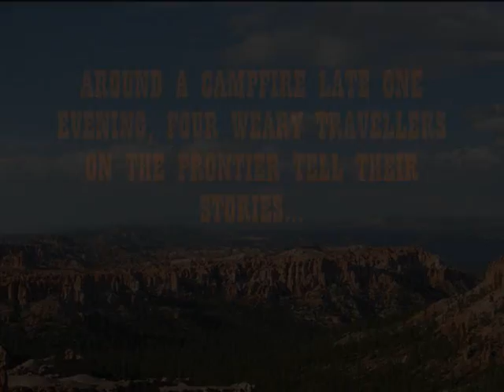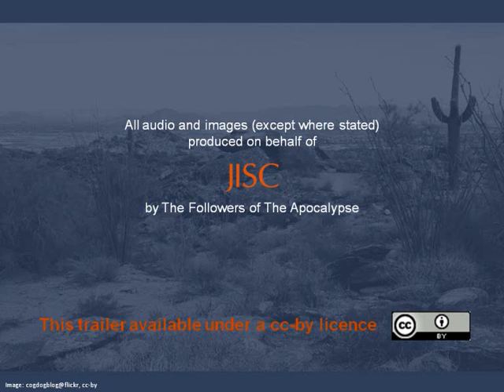Into Open Country - Trailer for altc2011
An cinematic introduction to a Open Educational Resources (ukoer) symposium led by Helen Beetham, David Kernohan, Amber Thomas, and David White.